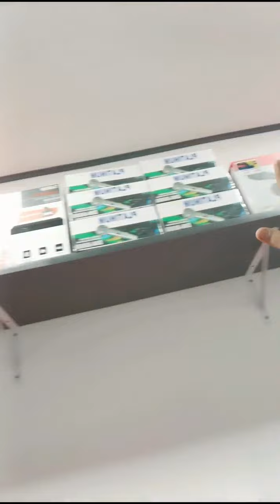Initial Dispaly Entertainment Appliances